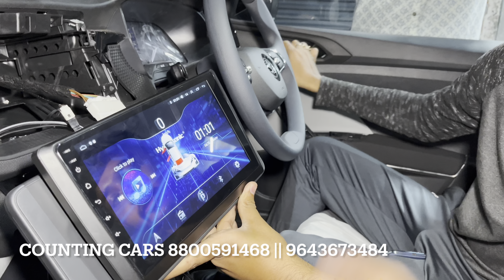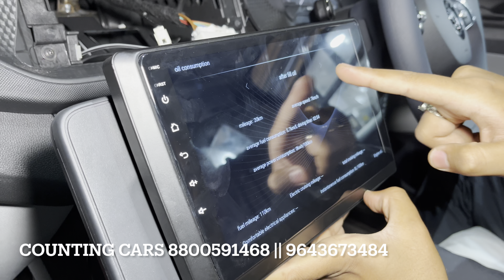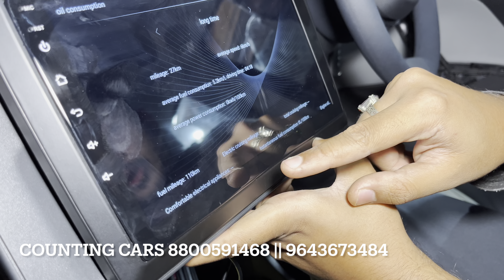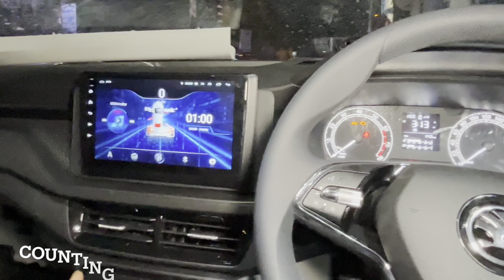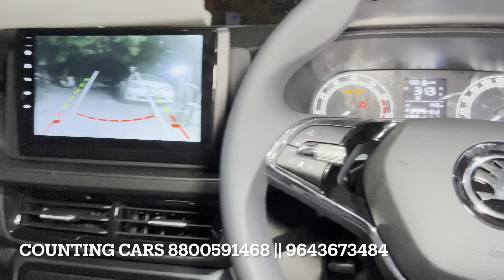SKODA KUSHAQ ACTIVE PEACE MODIFIED 🔥First Time In India🇮🇳 To Get Android Stereo Installation❤️‍🔥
COUNTING CARS - KAROL BAGH / DELHI

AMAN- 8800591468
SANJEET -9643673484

kushaq,
kushaq vs taigun,
kushaq ambition,
kushaq base model,
kushaq vs creta,
kushaq monte carlo,
kushaq review,
kushaq vs seltos,
kushaq top model,
kushaq active,
kushaq ambition automatic,
kushaq accident,
kushaq accessories,
kushaq ambition vs style,
kushaq automatic,
kushaq autocar,
kushaq base,
kushaq black,
kushaq build quality,
kushaq baiju n nair,
kushaq boot space,
kushaq best color,
kushaq base variant,
kushaq crash test,
kushaq car,
kushaq carbon steel,
kushaq cng,
kushaq colors,
kushaq cruise control,
kushaq colours,
kushaq car guru,
kushaq drag race,
kushaq dsg,
kushaq delivery,
kushaq drive,
kushaq driving experience,
kushaq dct,
kushaq diesel,
kushaq dual tone,
kushaq epc issue,
kushaq engine,
kushaq evo,
kushaq epc,
kushaq exhaust,
kushaq evo india,
kushaq essential kit,
kushaq essential accessories kit,
kushaq faisal khan,
kushaq facelift,
kushaq facelift 2022,
kushaq features,
kushaq fuel economy,
kushaq fuel injected,
kushaq floor mat,
kushaq fasbeam,
kushaq grey,
kushaq ground clearance,
kushaq grey colour,
kushaq gagan,
kushaq gt,
kushaq ncap,
kushaq guide,
kushaq grey color,
kushaq hidden features,
kushaq headlights,
kushaq horn,
kushaq honey orange,
kushaq highway,
kushaq high speed,
kushaq hill drive,
kushaq hill assist,
kushaq interior,
kushaq issues,
kushaq instrument cluster,
kushaq infotainment,
kushaq india,
kushaq in hills,
kushaq icn studio,
kushaq infotainment system,
kushaq jio dongle,
kushaq jan 2022 sales,
kushaq vs jeep compass,
kushaq key,
kushaq key cover,
kushaq key features,
kushaq long term review,
kushaq long drive,
kushaq leather seats,
kushaq latest review,
kushaq lights at night,
kushaq long trip,
kushaq led lights,
kushaq l&k,
skoda kushaq l&k,
kushaq modified,
kushaq mileage,
kushaq motowagon,
kushaq music system,
kushaq modification,
kushaq malayalam review,
kushaq mileage 1.5,
kushaq night drive,
kushaq negative,
kushaq night,
kushaq negative review,
kushaq nvh,
kushaq nepal,
kushaq night view,
kushaq owner review,
kushaq ownership review,
kushaq orvm,
kushaq on road price,
kushaq off roading,
kushaq or taigun,
kushaq owner,
kushaq on hills,
kushaq problems,
kushaq price,
kushaq ppf,
kushaq powerdrift,
kushaq pov drive,
kushaq power,
kushaq petrol mileage,
kushaq price in nepal,
kushaq quality issues,
kushaq quora,
skoda kushaq quality issues,
kushaq interior quality,
kushaq build quality test,
kushaq ride quality,
skoda kushaq quality,
kushaq red,
kushaq rattling noise,
kushaq review telugu,
kushaq road trip,
kushaq red ambition,
kushaq review tamil,
kushaq review malayalam,
kushaq skoda,
kushaq style,
kushaq skoda review,
kushaq skoda ambition,
kushaq skoda top model,
kushaq style 1.0,
kushaq skoda base model,
kushaq seat covers,
s cross vs kushaq,
kushaq top speed,
kushaq tsi ambition,
kushaq tsi active,
kushaq top variant,
kushaq tamil,
kushaq turbo,
kushaq top speed 1.5,
t roc vs kushaq,
kushaq upgrade,
kushaq updates,
kushaq user reviews,
kushaq user reviews malayalam,
kushaq underbody protection,
kushaq ultimate analysis,
kushaq used car,
kushaq user manual,
kushaq vs,
kushaq vs slavia,
kushaq vs astor,
kushaq vs harrier,
kushaq vs xuv700,
taigun vs kushaq,
slavia vs kushaq,
kushaq white,
kushaq waiting period,
kushaq white style,
kushaq wiper,
kushaq woofer,
kushaq white vs carbon steel,
kushaq wireless charging,
kushaq white colour,
kushaq vs xuv300,
kushaq vs xl6,
kushaq vs xuv700 race,
kushaq 1.5 vs xuv700,
kushaq dsg vs xuv700,
xuv700 vs kushaq automatic,
kushaq yagya sharma,
kushaq youtube,
skoda kushaq yellow,
kushaq zigwheels,
skoda kushaq zone m2m ferry,
kushaq vs creta zigwheels,
taigun vs kushaq zigwheels,
kushaq vs slavia zigwheels,
kushaq 0-100,
kushaq 0-100 time,
kushaq 0 to 100,
kushaq 0 to 100 time,
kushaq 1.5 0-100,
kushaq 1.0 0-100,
kushaq dsg 0-100,
skoda kushaq 0-100 time,
kushaq 1.5,
kushaq 1.0,
kushaq 1.0 automatic,
kushaq 1.5 manual,
kushaq 1.0 vs 1.5,
kushaq 1.5 automatic,
kushaq 1.5 tsi manual,
kushaq 1.0 ambition,
kushaq 1 litre automatic,
kushaq 1 vs 1.5,
kushaq 1 litre manual,
kushaq 1 litre mileage,
kushaq 1 litre automatic review,
kushaq 1 litre review,
kushaq 1 tsi ambition,
kushaq 1 litre,
kushaq 2022,
kushaq 2021,
kushaq 2022 updates,
kushaq 2nd base model,
kushaq 2021 vs 2022,
kushaq 2nd top model,
kushaq 2022 facelift,
kushaq 2023,
skoda kushaq 2 cylinder mode,
skoda kushaq 2nd model,
kushaq 360 camera,
kushaq 3d mats,
kushaq 360 view,
kushaq 360,
kushaq 360 degree view,
kushaq 3d,
skoda kushaq 360 camera,
skoda kushaq 360 view,
kushaq 4x4,
kushaq 4 wheel drive,
skoda kushaq 4x4 price in india,
skoda kushaq 5 seater,
kushaq 6 airbags,
skoda kushaq 6 airbags,
kushaq style 6 airbags,
skoda kushaq 6 seater,
kushaq 7d mat,
kushaq 7 seater,
kushaq 7990 emi,
kushaq vs 700,
skoda kushaq 7 speed dsg,
kushaq vs xuv700 drag race,
skoda kushaq 999cc